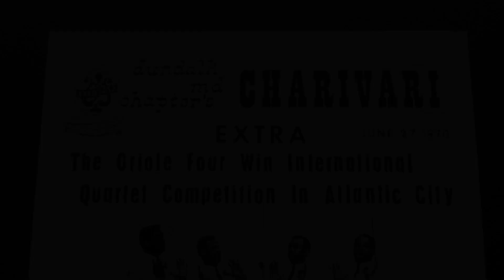The Barbershop Harmony Society celebrates 1970 Quartet Champion, Oriole Four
Want to see more historic barbershop footage from the past?
We have over 5,000 recordings - reels of film and outdated audio formats - that require professional restoration. Help BHS preserve our archival collection, GIVE TODAY!